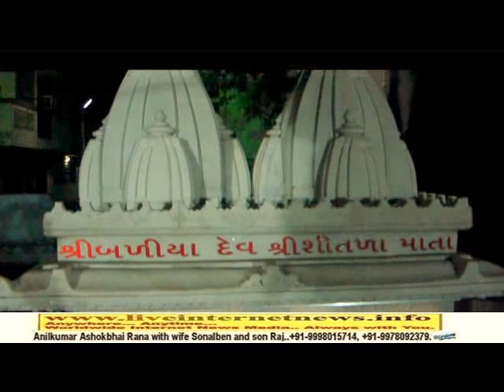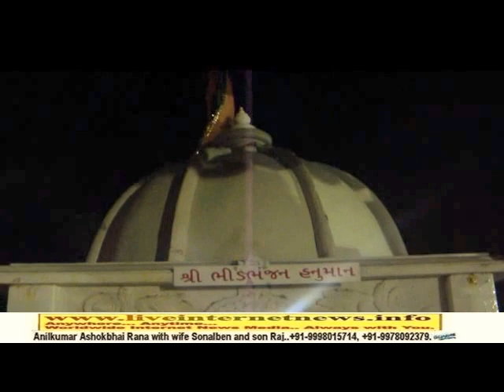Shree Rameshwar Mahadev, Ghodasar, Ahmedabad.part 3.